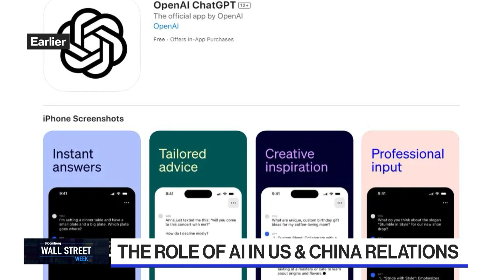China Will Remain Important: Beschloss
Afsaneh Beschloss, RockCreek Founder and CEO discusses the role of AI and US-China relations. She speaks with David Westin on "Wall Street Week Daily."